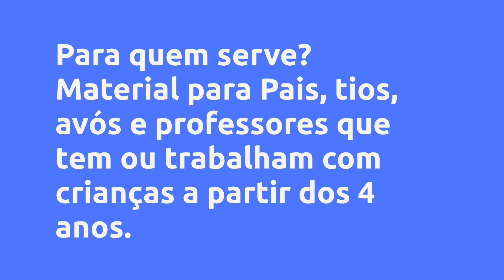(REVIEW) TAREFAS KIDS - JEFERSON VARGAS, VALE A PENA?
Tarefas Kids - Jeferson Vargas, Vale a Pena?

Um pouco sobre (informações do produtor):
Série de 12 ebooks com mais de 350 tarefas e atividades específicas para o desenvolvimento cognitivo das crianças.

O tarefas Kids ajuda a:

1. Estimular a Criatividade

2. Estimular a Interatividade

3. instigar a Buscar Pelo Conhecimento

4.Auxilia no Raciocínio Lógico

5. Agregar valores

6. Estimular o Raciocínio Rápido

São 12 ebooks com capas exclusivas dos signos do zoodiaco para você imprimir.

Cada signo contém uma série de atividades diferentes.

- Aquário – 24 atividades de Raciocínio lógico

- Virgem – 24 atividades

de Sodoku

- Escorpião – 32 atividades

de Desenho

- Áries – 24 atividades

de Caça palavras

- Capricórnio – 24 atividades

para Colorir

- Gêmeos – 20 atividades

de Pixel/Colorir

- Leão – 32 atividades

de Desenho

- Libra – 32 atividades

de Jogo dos 7 erros

- Peixes – 41 atividades

para Recortar e Montar

- Sagitário – 29 atividades

de Joguinhos

- Touro – 20 atividades

de Enigmas

- Câncer – 44 atividades

de Detetive

Vantagens:
Ajuda no desenvolvimento cognitivo da criança com atividades de:

- Raciocínio lógico

- Desenho

- Palavras Cruzadas

- Jogo dos sete erros

- Pintar

- Joguinhos de tabuleiro

- Detetive

- Enigmas

- Recortar

- Sodoku

Conteúdo:
Comece por aqui
Aquário –Atividades de Raciocínio lógico
Virgem –Atividades de Sodoku
Escorpião – Atividades de Desenho
Áries – Atividades de Caça palavras
Capricórnio – Atividades para Colorir
Gêmeos – Atividades de Pixel/Colorir
Leão – Atividades de Desenho
Libra – Atividades de Jogo dos 7 erros
Peixes – Atividades para Recortar e Montar
Sagitário – Atividades de Joguinhos
Touro – Atividades de Enigmas
Câncer – Atividades de Detetive
BÔNUS - Tarefas Financeiras Kids + Qual a Regra do Jogo?
50 maneiras disciplinares para criar filhos obedientes, inteligentes e saudáveis emocionalmente.